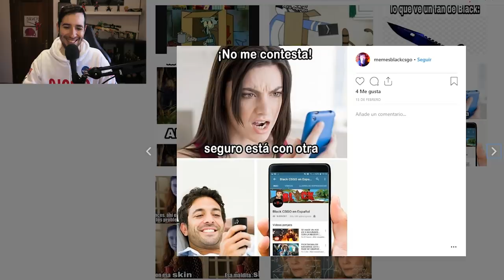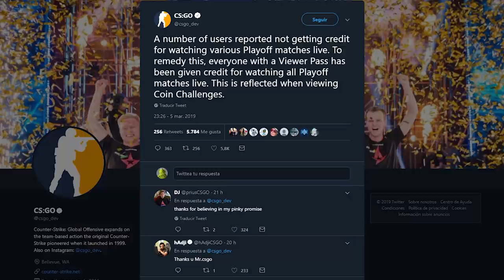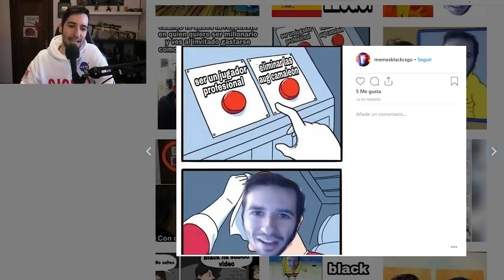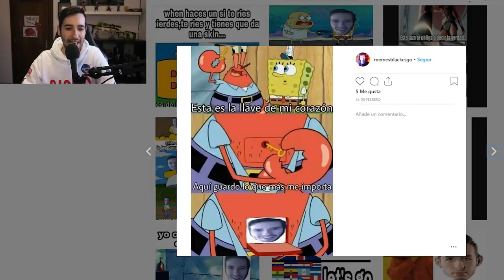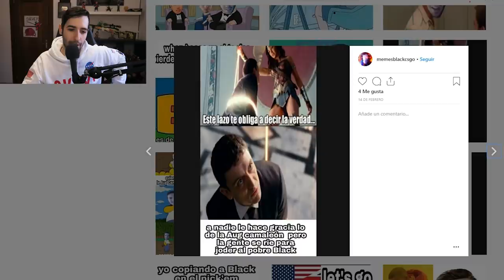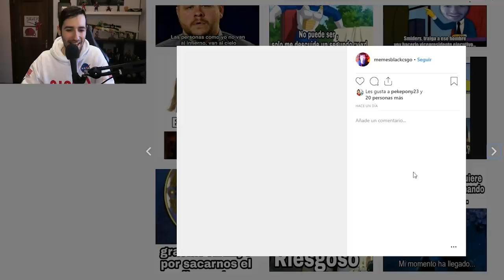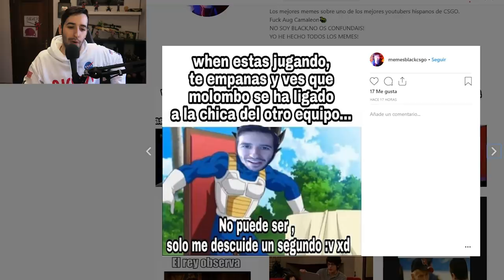REACCIONANDO A MIS MEMES | BLACKCSGO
► Enviar los clips o memes a:
► Normas
- A la hora de grabar: Utilizar el comando "cl_draw_only_deathnotices 1" (se pone en la consola) para quitar el hud del juego y poder realizar un mejor vídeo.